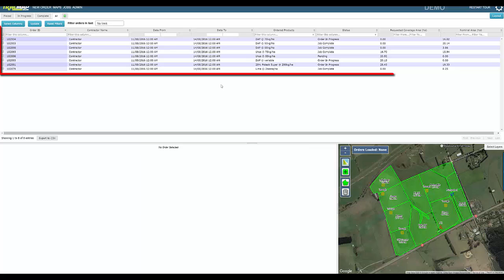“How To” Clear Areas to Filter your Orders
Learn how to clear areas to filter your orders. Need further assistance?